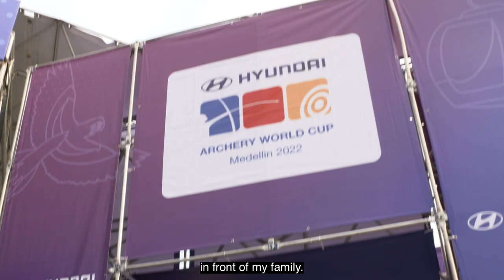New world record and a ticket to Tlaxcala | Archery News